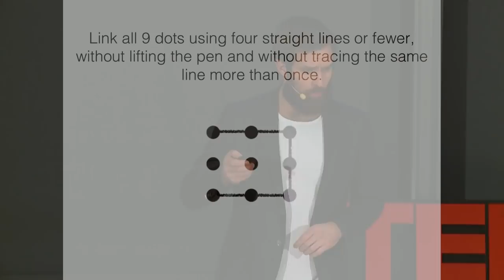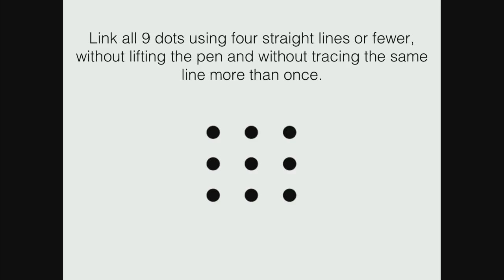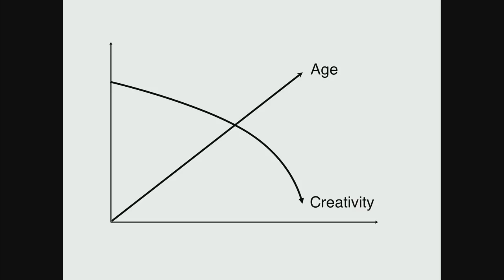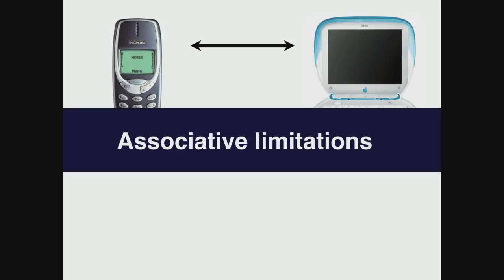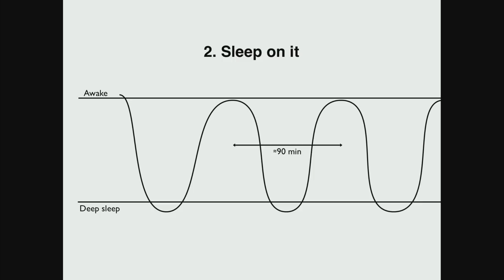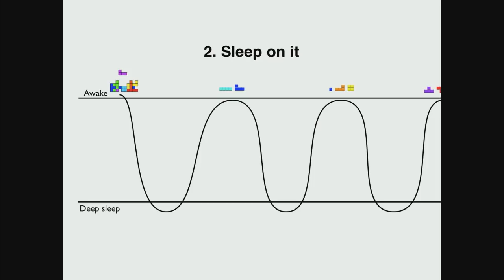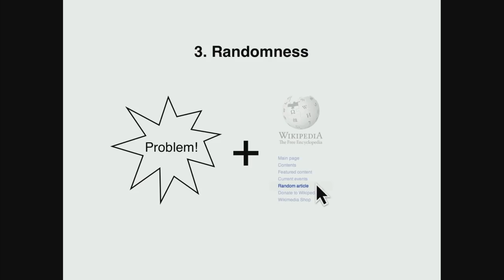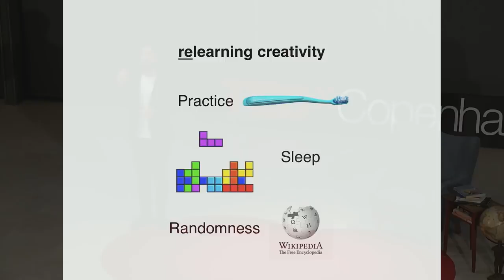3 tools to become more creative | Balder Onarheim | TEDxCopenhagenSalon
This talk was given at a local TEDx event, produced independently of the TED Conferences. “Growing up makes us less creative. Therefore we have to re-learn creativity, and luckily there are multiple ways to do so,” says Balder Onarheim, PhD.

In everyday language, ‘creativity’ is often used in relation to artistic creation. But amongst scholarly researchers it is acknowledged that creativity is one of the most crucial human traits.

Balder is PhD and creativity researcher at the Technical University of Denmark (DTU) and the founder of the Copenhagen Institute of NeuroCreativity – an institute devoted to understand and disseminate knowledge about the neurological underpinnings of creativity.

“Creativity is not just about art – it is one of the most crucial human traits. It lies at the heart of innovation, thus it is not a superficial skill but a necessity for human survival,” says he says.